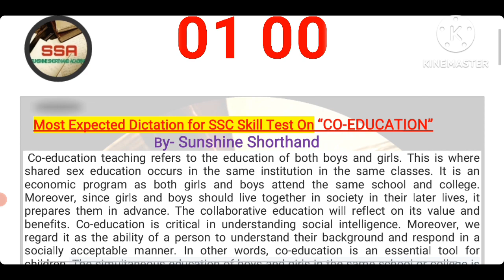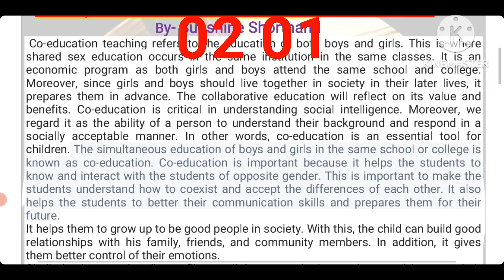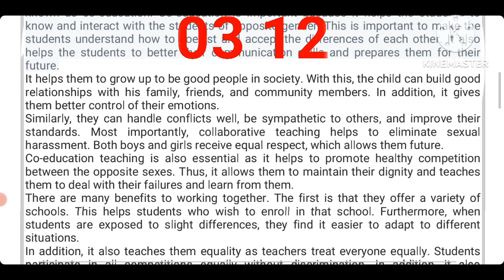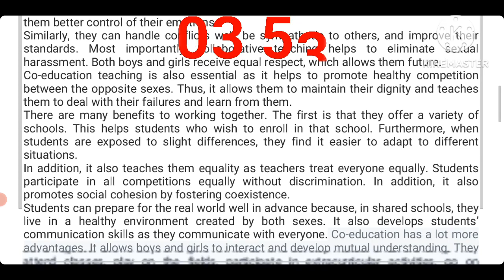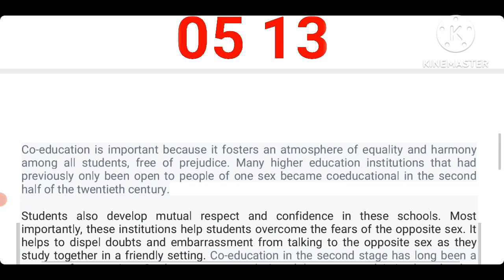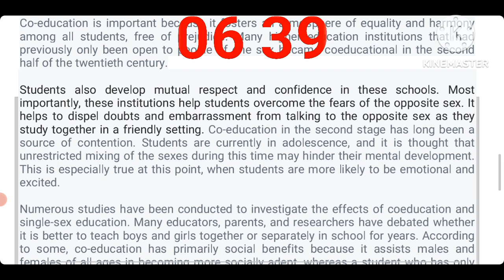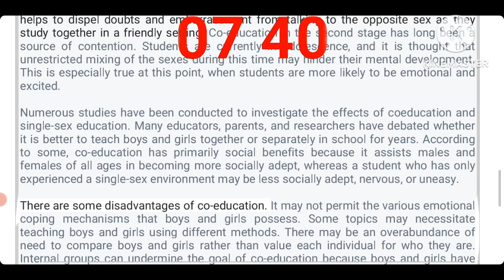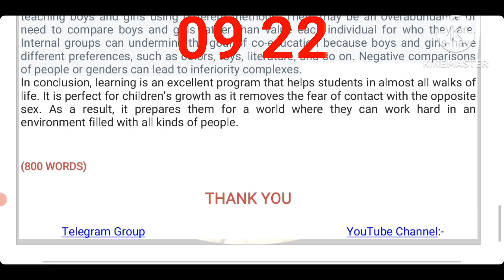SSC STENOGRAPHER GRADE D SKILL 💯 MOCK TEST 90wpm 800 WORDS WITH TIMER ⏰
ssc_steno_2020_skill_test dictation_@80wpm
Shorthand Classes,
online stenography classes,
Shorthand Dictation